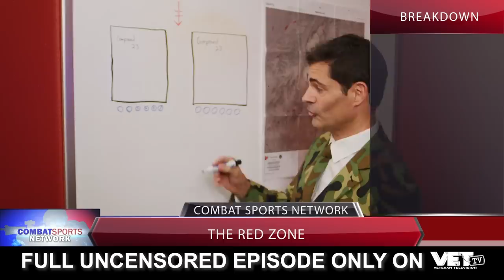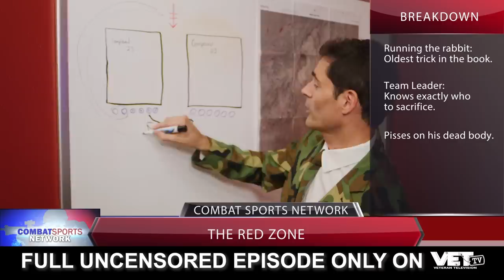Combat Sports Network | Kill, Die, Laugh 2.0 | VET Tv (halfisode)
Who watches Sports? You know when the QB walks off the field after throwing the game winning touch down and that hot Fox news reporter chases him down to get an interview. That exactly like this...only they just walked out of Hell, get some.

Watch Combat Sports Network - only on VET Tv, this is only half of the episode, full episode found on VET Tv